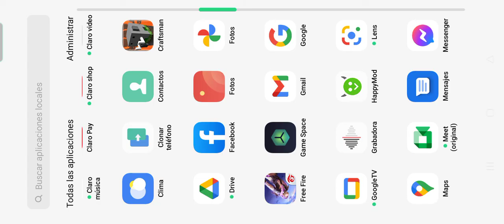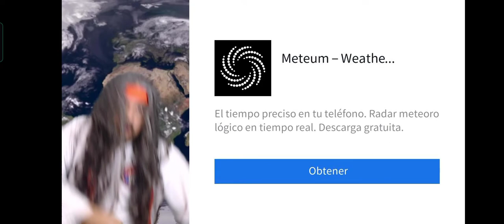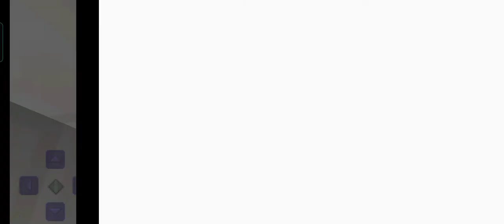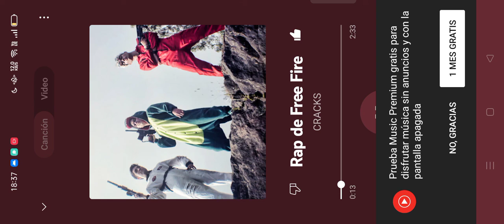yo y mi prima en pueblo chocolate 😃